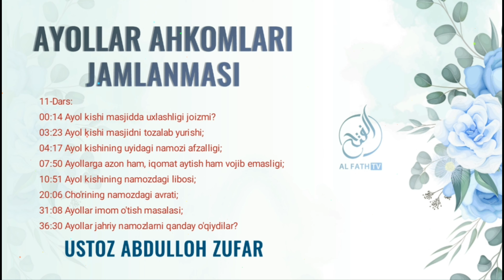11-Дарс: Аёл кишининг уйидаги намози афзаллиги? Аёл киши масжидни тозалаб юриши? Аёл киши масжидда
Аёллар аҳкомлари дарсидан:
11-дарс:

00:14 Аёл киши масжидда ухлашлиги жоизми?
03:23 Аёл киши масжидни тозалаб юриши?
04:17 Аёл кишининг уйидаги намози афзаллиги?
07:50 Аёлларга азон ҳам, иқомат айтиш ҳам вожиб эмаслиги?
10:51 Аёл кишининг намоздаги либоси?
20:06 Чўрининг намоздаги аврати?
31:08 Аёллар имом ўтиш масаласи?
36:30 Аёллар жаҳрий намозларни қандай ўқийдилар?

Ассаламу алайкум!